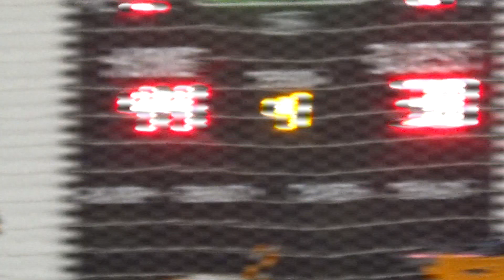BC Flaming Lions - Bulbulder Corn Silver Liga Sezona 2018/2019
Više informacija o Corn ligi:

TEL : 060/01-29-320